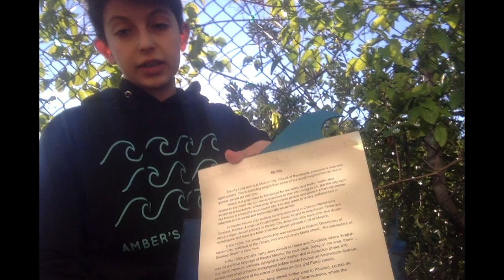My Family Story 2019, USA, Milken, Alejandro Rivera